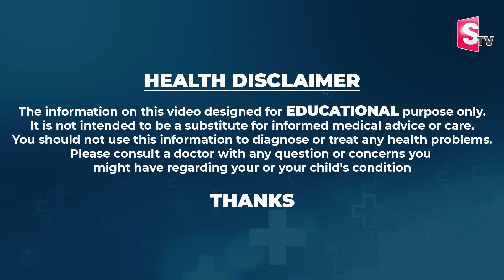Dr. Suma About IVF Failure | Ferty9 | Vijayawada | infertility | SumanTv